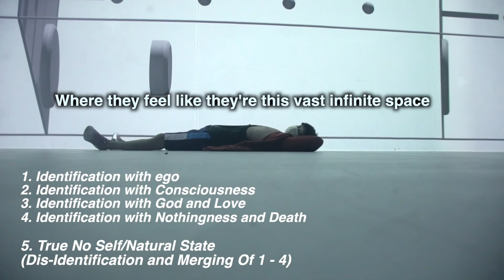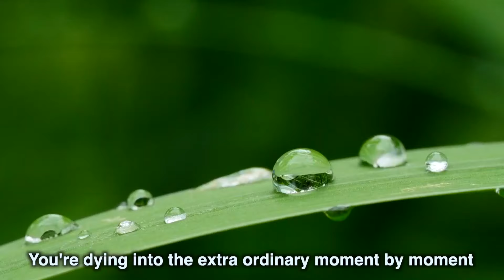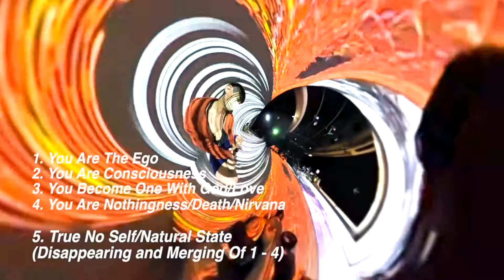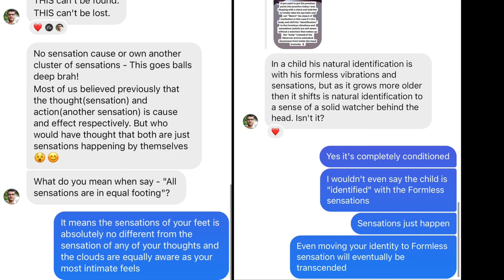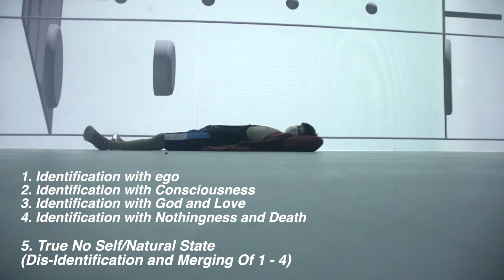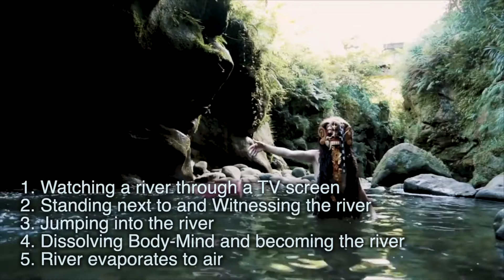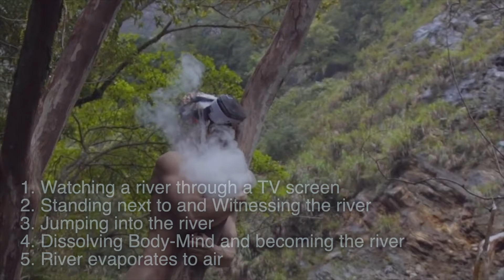The Most Advanced SELF-INQUIRY Method For Awakening On The Internet 開悟 @ 自我探索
Say NO to everything before you can say YES! Affirmation can only come after negation. This is why Self-Inquiry is called the "Netti, netti method", as in "Not Me/Not This, Not That".  Why isn't it the practice of "Everything is me"? You have to be Nothing before you can be Everything. Or else whatever solidified sensations that hasn't been dissolved, seen through and looked at in the mind (subject) is inevitably going to hi-jack any (object) as "Self". EGO THE CHEEKY KUNT! Only when you objectified everything as Not-Self can Everything be the True Self bruh~
In this video I explain the process of self inquiry, aka asking yourself Who or What You Are until we Realize Our True Nature, going beyond and objectifying even One Mind and I Am-Ness until both the subject and the object collapse and becomes 0, and Infinity closes the loop onto Itself.
Time Stamps 0:00
0:13 Part 1 Self Inquiry 101
0:34 Step One - Asking Yourself What You Are?
3:32 “Objectified Everything So Everything Else Becomes “Subject” of
5:22 Pica Pica PiCACCHUUUU!
7:37 Go Bebond I-AM-Ness/One Mind Of RAMANA and The Absolute Nothing of Sri Nisargadatta and be your OWN BREED
8:01 Stages of Awakening Explained
9:09 Summing Up The Technique for The Lazy BUMSSS
10:06 Liberating Lived Experienced Without A Self
10:40 How To Escape The “Observer’s Trap”
11:40 Free Will IS A BISH
11:54 VIPASSANALIZE THE VIPASSANALIZER
12:40 SELF INQUIRY IS All About Going “Metta”
13:31 Difference Between “God Realization”/Nothingness” And True No Self
14:24 Going From Non-Duality to Non-Locality to Uni-Locality
16:18 Emptying How The Aggregates
17:47 Emptiness Is NOT an Empty Cup (Bruce Lee is wrong)
18:38 On The Relationship Between Vipasanna, Do-Nothing Meditation and Sell Inquiry
20:18 No Self = Impermanence
in details, going beyond the I-AM_OneMind of Ramana Maharshi and as well as the "Absolute Nothingness" of Sri Nisargadatta threw a new breed of Awakening un-preceded in history of human kind. Combining all the wisdoms in the past with Ai, social media, bodybuilding and new wave of interest in Awakening in the past few days

1. (Articles, resources, and 1 on 1 Contemplative Crossfit Coaching For Mental And Physical Aesthetics Gains)
4. (Infinite brah events and updates).
5. (Bitesized insights, videos, and spiritual candies)

Shot and edited by Frank Yang
Certain clips  are by Jamie Macgregor

(Music video he directed).

Other clips are by Bryant Jen